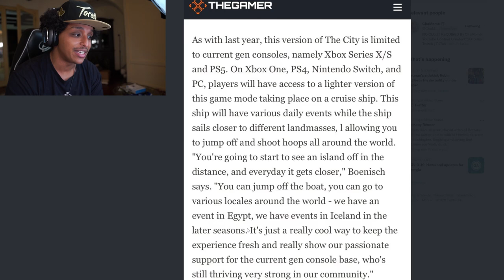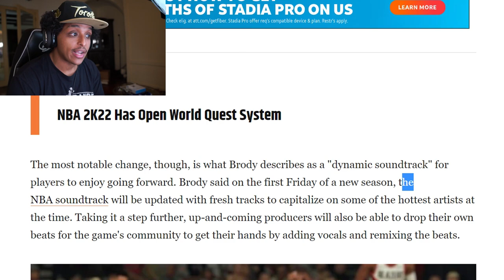THE NEW NBA 2K22 CITY JUST LEAKED.. AND OH MY GOD ...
New about the NBA 2K22 city and cruise ship have come out! Less than a month from launch, 2K is finally starting to talk.